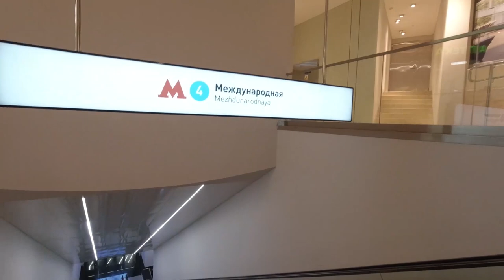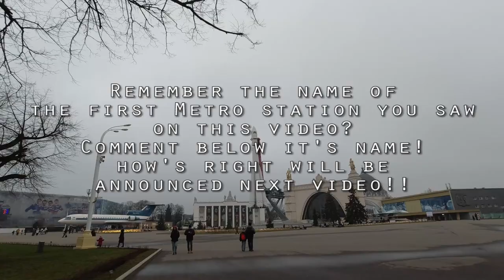Moscow city - Part 1